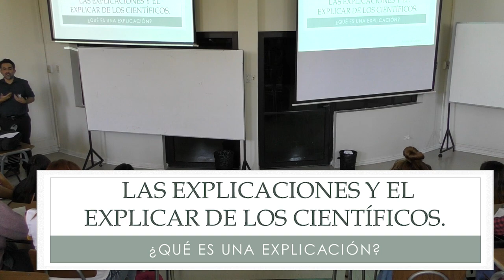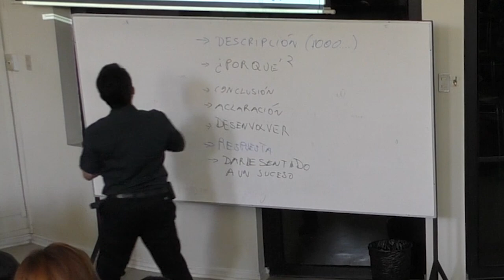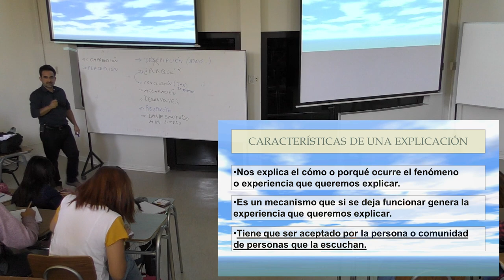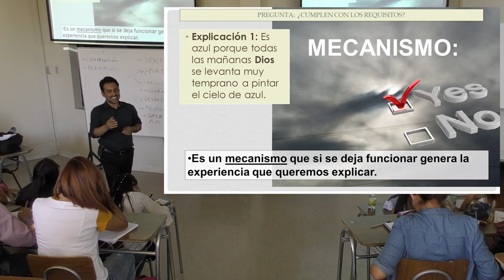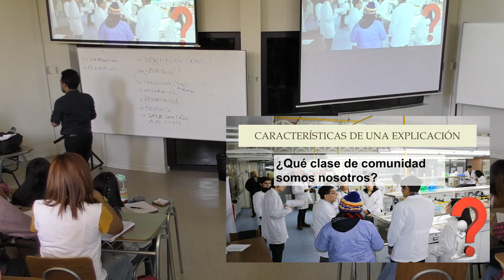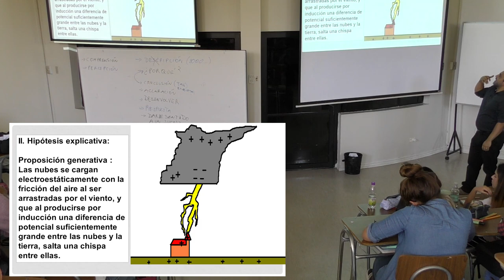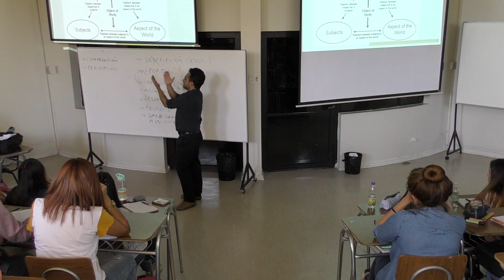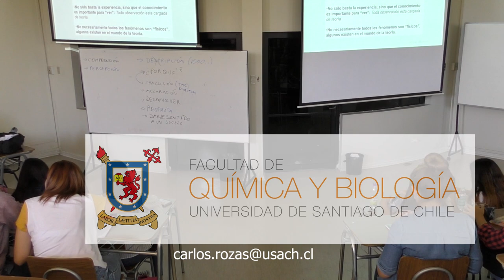Clase0, Qué son las Explicaciones Cientificas, Biologia General 66300, USACH 2018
Clase0, Qué son las Explicaciones Científicas, Biología General 66300, USACH 2018, Video Editado. Profesor Carlos Rozas. Diferencias entre una explicación y una descripción. Explicación como mecanismo generativo de la experiencia que queremos explicar. Criterios de aceptación de una explicación. El criterio de aceptación de una explicación científica es el método científico. Francisco Varela y Humberto Maturana.